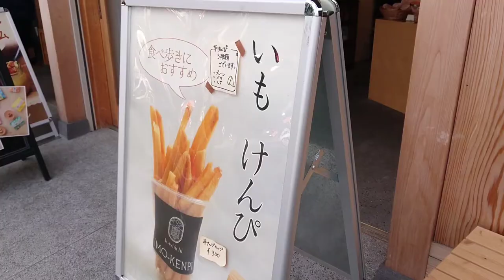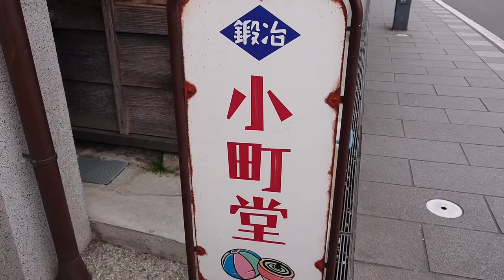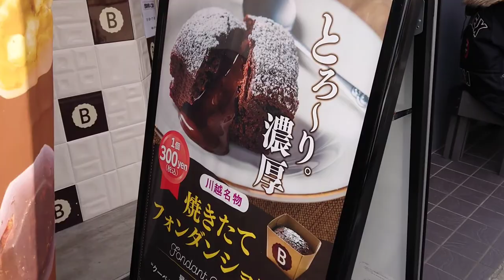川越 大正ロマン通りはこんな所！🗻JAPAN🎌KAWAGOE food shopping! MANJYU！ 관광 观光 การท่องเที่ยว Visite touristique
川越 大正ロマン通りはこんな所！
no problem i'm just looking, window shopping  !JAPAN 관광 观光 การท่องเที่ยว Visite touristique

川越 観光 3分街歩き グルメ